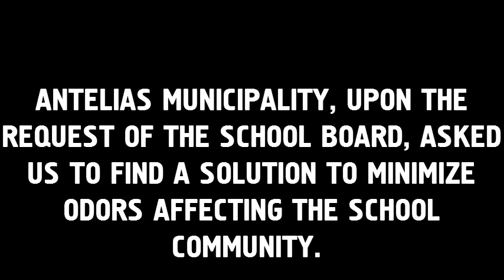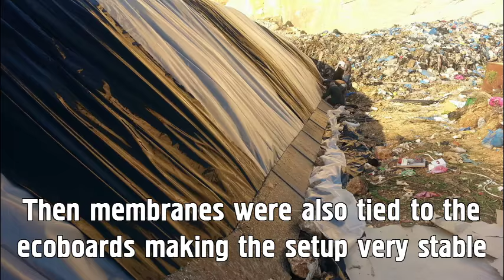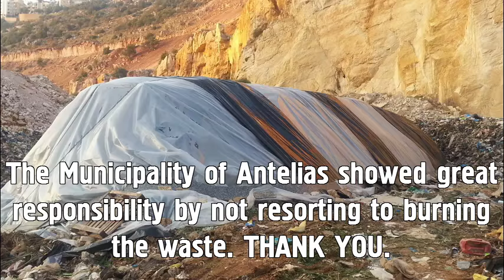The Antelias Raboueh Landfill case study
On top of this rocky cliff ... Sits the Catholic Patriarchal College of Raboueh and just underneath sits the Antelias makeshift dump...Garbage from Antelias crowded communities is brought here everyday...the volumes of waste piling up has created a major odor nuisance and has made life impossible to the School community on top of the cliff.
ANTELIAS MUNICIPALITY, UPON THE REQUEST OF THE SCHOOL BOARD, ASKED US TO FIND A SOLUTION TO MINIMIZE ODORS AFFECTING THE SCHOOL COMMUNITY.
ON DECEMBER 29 2015, WE APPLIED A VARIANT OF THE WRAPPED MEMBRANE METHOD ON ABOUT 600 CUBIC METERS OF VERY OLD WASTE WHICH HAS UNDERGONE ADVANCED DEGRADATION AND WAS EMANATING VERY STRONG ODORS.
We started by covering the waste with a layer of greenery which will help absorb odors of fermenting organics then we added on top of the mound, mulch and compost starter A first layer of black membranes is placed This layer will provide a black body effect to heat the mound A good black cover will insure a uniform solar heating enhancing the fermentation process of organics Then a second layer of thermal transparent membrane is added This layer will provide protection & thermal insulation To lock the membranes down and stabilize them We used Ecoboards to form a ring around the mound. Boards were tightly tied together to provide long term stability to the structure. Then membranes were also tied to the ecoboards making the setup very stable In about 9 months this structure can be dismantled and all the waste sorted without any danger to the workers. All organic materials would have been transformed into compost.
The Municipality of Antelias showed great responsibility by not resorting to burning the waste. THANK YOU.